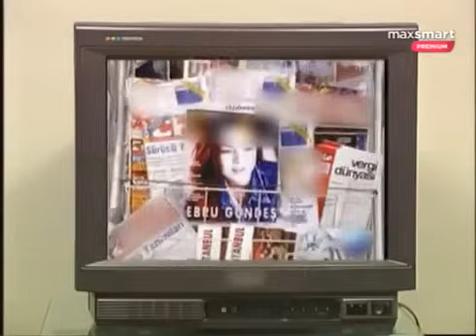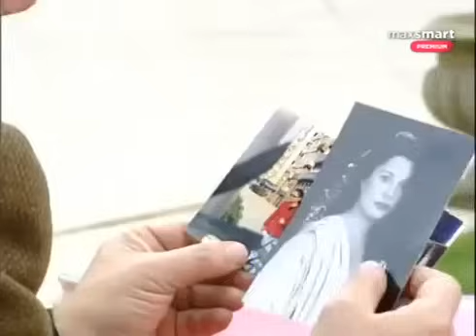Deli Divane 13. Bölüm